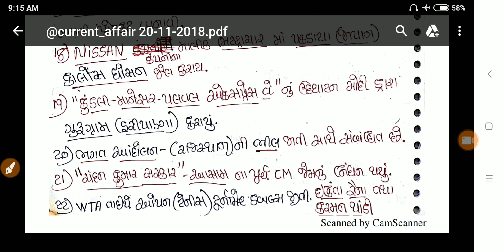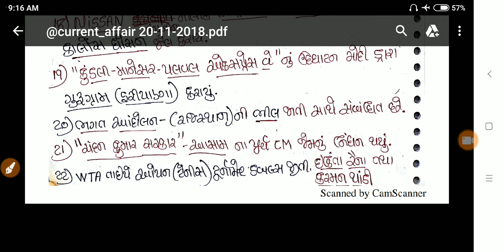20- November - 2018 Daily Current Affairs In Gujarati By Mr.Gopani - UPSC/GPSC/Exam/Chitnis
નાયબ ચીટનીશ અધિકારીની સંપૂર્ણ માહિતી

ગુજરાત પંચાયત અધિનિયમ ૧૯૯૩

ગુજરાત પંચાયત સેવા વર્તણૂક નિયમો 1998

💐Panchayat Raj

ગુજરાતી વ્યાકરણ ભાગ ૧

ગુજરાતી વ્યાકરણ ભાગ ૨